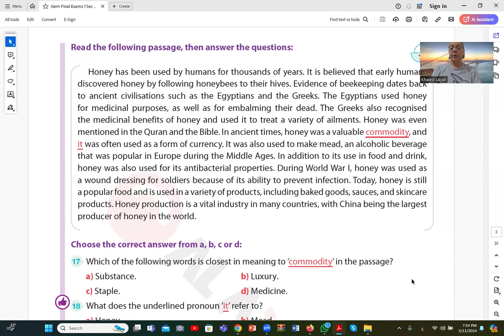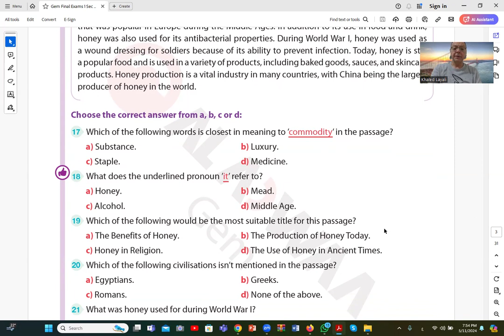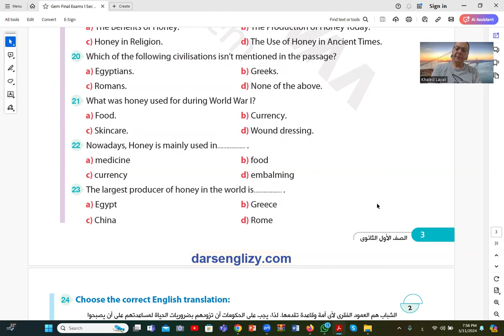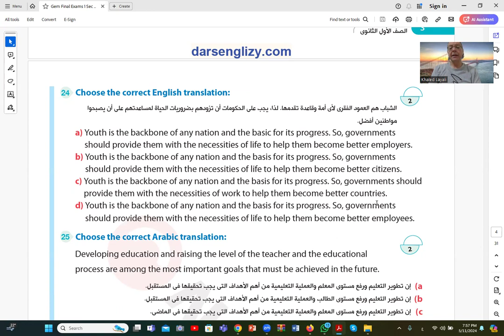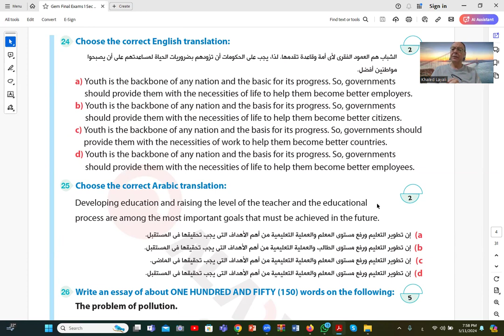Lecture 296 1st sec English Gem test 2024 محاضرة 296 انجليزى اولى ثانوى اختبار جيم